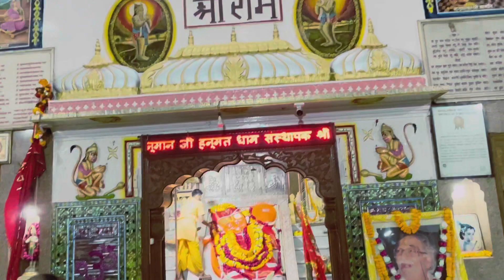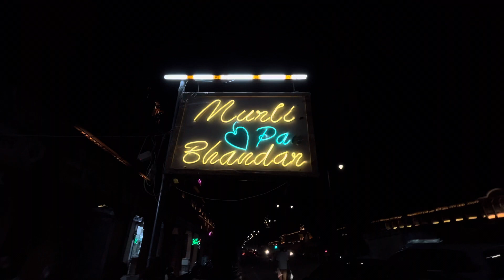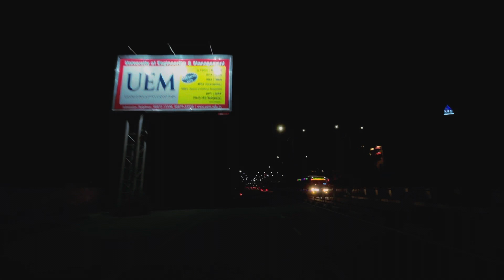Jaipur ke petrol pump ki bahut buri halat 😲| Hawa mahal night view ❤️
You Queries
Khola ke hanuman ji
Khola ke hanuman ji jaipur
Khola ke hanuman ji ke mandir
Jaipur ke khole ke hanuman ji
Khola ke hanuman ji jaipur status
Jaipur ke hawa mahal dikhaiye
Jaipur ke hawa mahal ki video
Jaipur ke hawa mahal dikhao
Jaipur ke hawa mahal
Jaipur ke hawa mahal kahan per hai
Murli pan bhandar jaipur
Murli pan wala jaipur
Murli pan bhandar